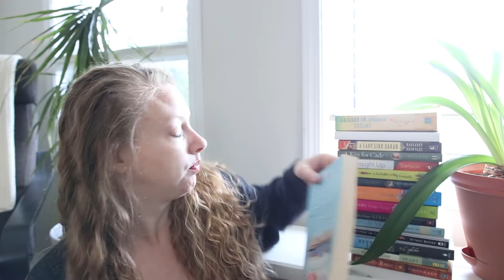Book Unhaul 2020